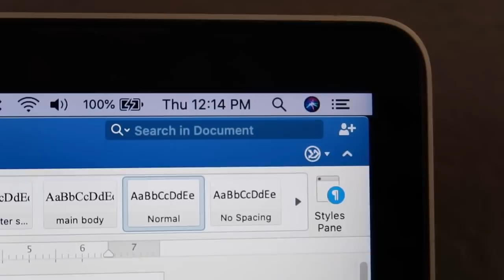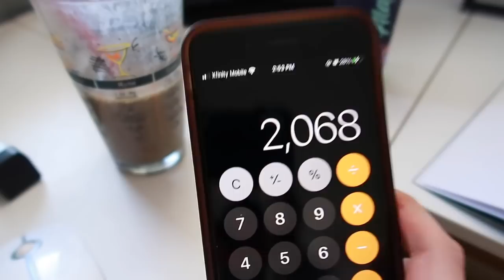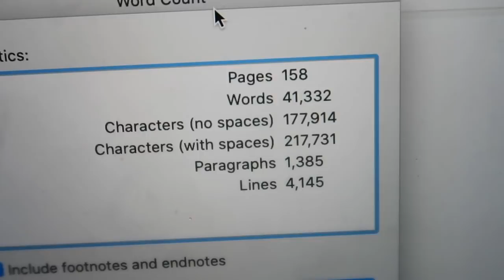how I edit my books // The Marionettes Revisions Vlog #1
▸ PREORDER TARY:
▸ In This Video:
↝ Espresso Maker
▸ My Books:
▸ Socials:
↝ Vlog Channel: @Katie Wismer